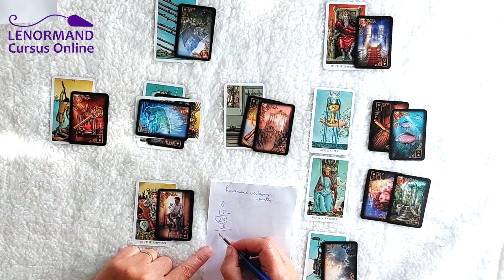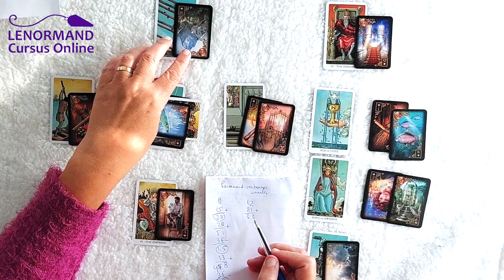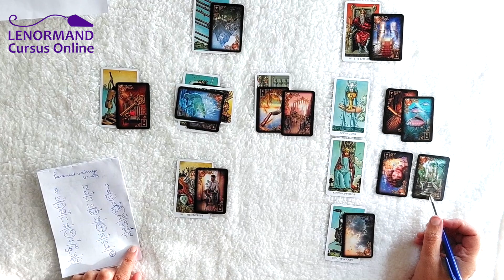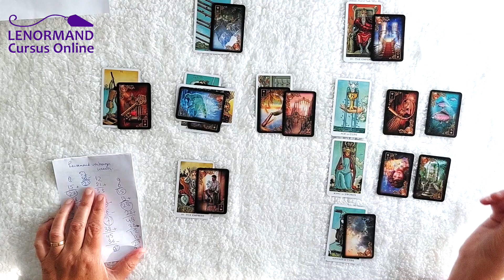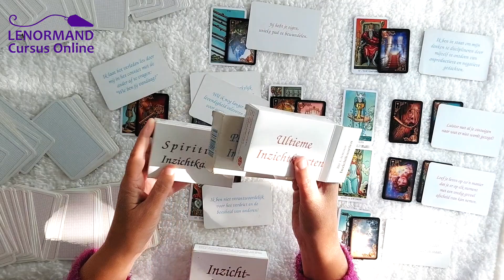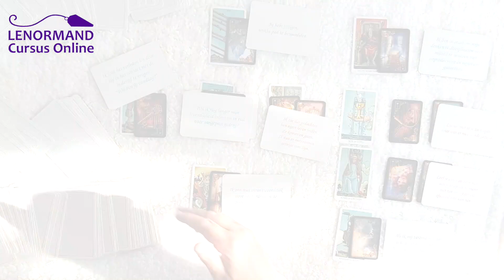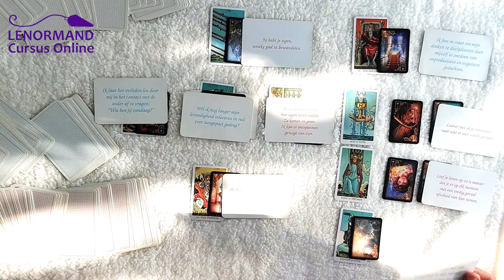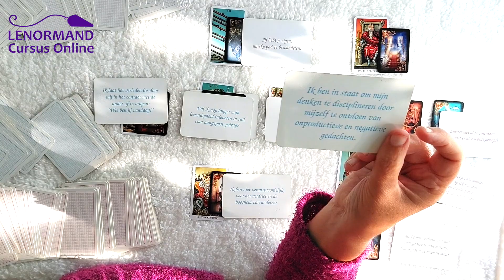Hoe reken ik de verborgen kaart uit in het Keltisch Kruis?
Aandachtig lees ik de vragen door over de Lenormand die lieve dame P. mij stuurt omdat zij graag een cursus bij mij wil volgen, en we doen dit via beeldbellen. Eén van haar vragen is: 'hoe tel je de kaarten op om de verborgen kaart te vinden in de Keltisch Kruis methode?' In de eerste instantie denk ik: dat gaat niet. Immers alle posities van de 10 kaarten hebben een verschillende betekenis. Het is wel één geheel, maar verder niet. Tijdens het beeldbellen zeg ik dit tegen haar, maar bedenk ik me meteen: laten we het gewoon toch eens proberen.' Zo gezegd, zo gedaan... en echt het kan wel!

00:00 verborgen kaarten optellen Keltisch Kruis
06:45 inzichtkaarten van Dick Nijssen

Ze zegt: 'dat zou een leuke video kunnen gaan worden waar anderen ook veel aan hebben.' Inderdaad, denk ik, dat is zo! Natuurlijk zie je in deze video niet de reading die wij samen deden vanwege de privacy, maar doe ik ditmaal een vriendschap reading met het Keltisch Kruis. Met de Lenormand kaarten en de Tarot kaarten, zo vullen deze elkaar perfect aan! En tel ik daarbij de kaarten meteen op om de verborgen kaart te vinden. Ook jij kunt dit doen. Het is echt een verrijking. Dus kijk naar deze tweede voorbeeld video om in het Keltisch Kruis de verborgen kaarten te vinden. Vind je het leuk geef me een like, dat vind ik fijn. Succes!

Mijn naam is Maja. Zeven jaar geleden ben ik begonnen met het leggen van deze mooie kaarten, en ik ben er verliefd op geworden. Ik leer elke dag weer bij, dit gaat onverminderd door. Ook deel ik graag mijn kennis met jou.

Op mijn kanaal zie je veel video's die ik met liefde maak, zodat jij meer te weten kan komen over Lenormand. Dit kanaal is er niet om jouw vraag over je persoonlijke readings te gaan beantwoorden, hoe klein of groot ze ook zijn. Daarvoor kun je op privé FB groepen terecht zodat jouw vraag niet te zien is, je fijn kunt sparren met anderen, en dit ook privé blijft. Ik concentreer me op de video's. Die zijn er ter aanvulling.

Voor een persoonlijk inkijkje in mijn leven :)